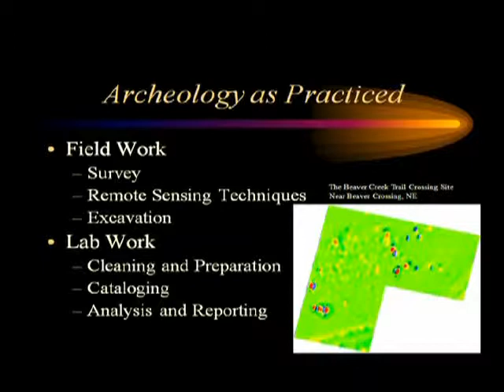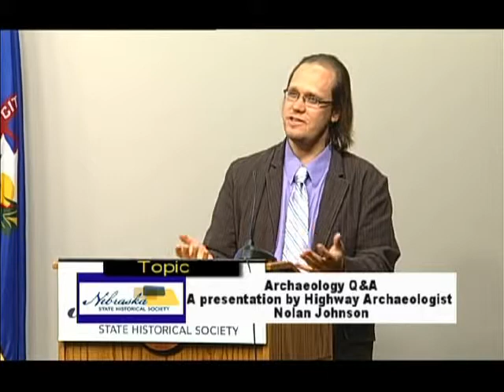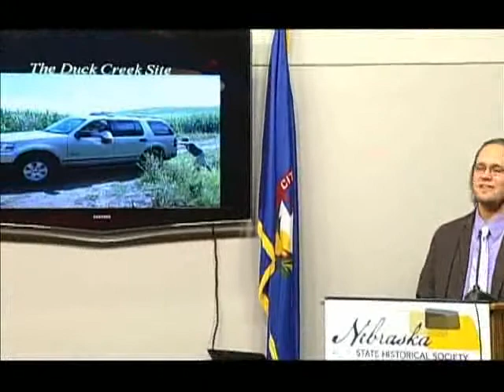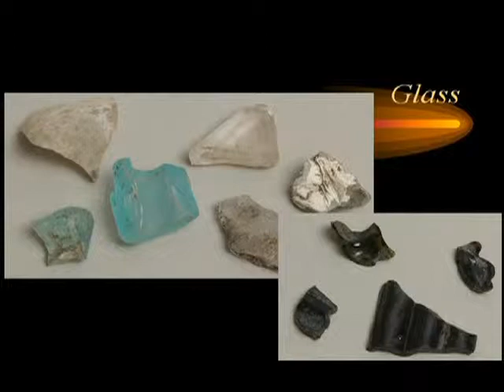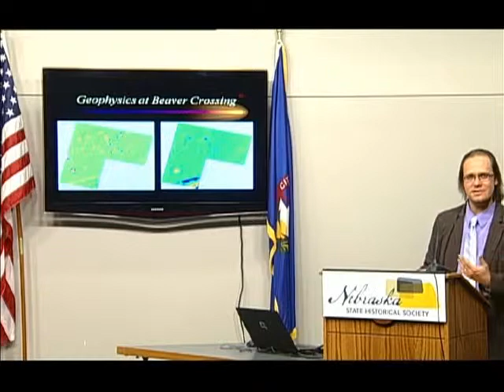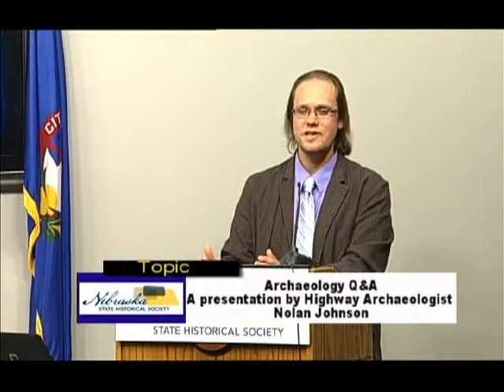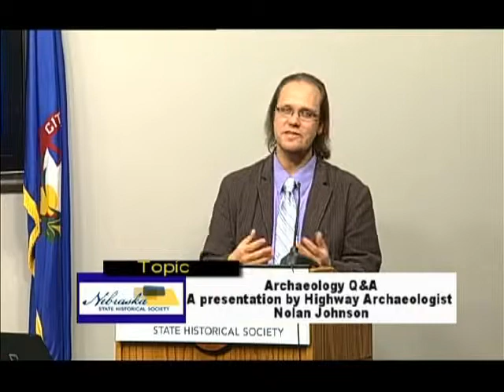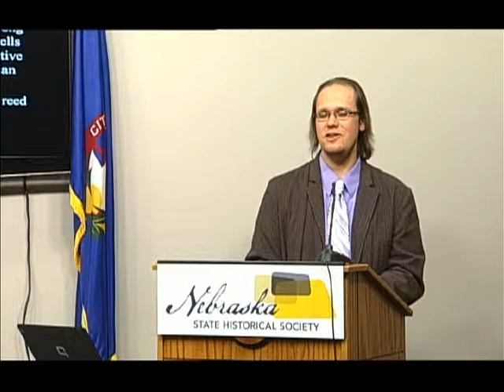Archaeology Q & A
Archaeology Q & A, an illustrated lecture by Nolan Johnson. Nebraska State Historical Society Brown Bag Lecture Series, December 18, 2014